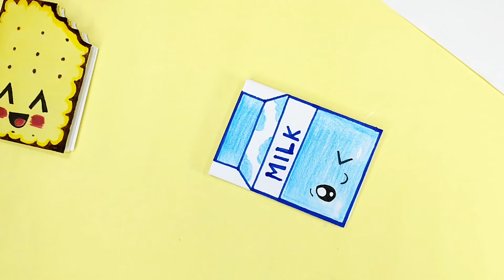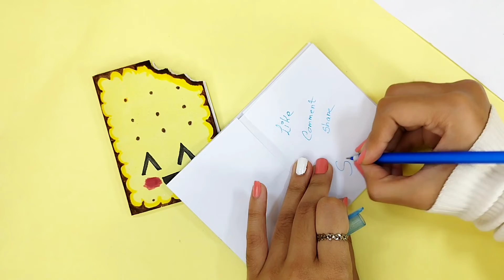How To Make A Kawaii Notebook | Origami Notebook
Hello everyone, enjoy the making of this cute Origami Notebook that is easy to make. Do it yourself and explore your creativity.